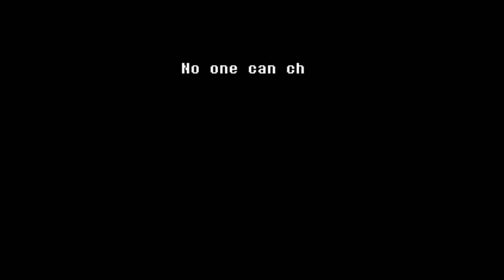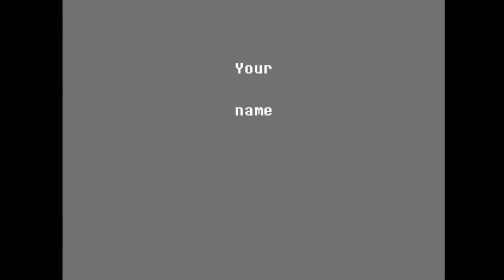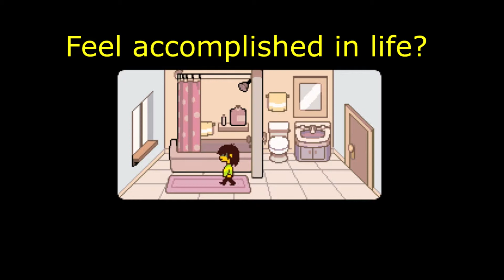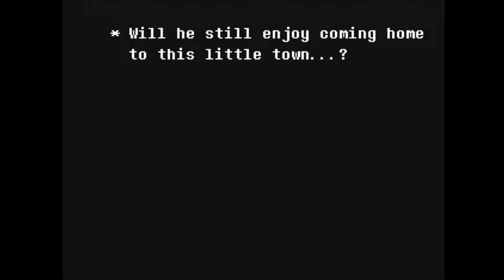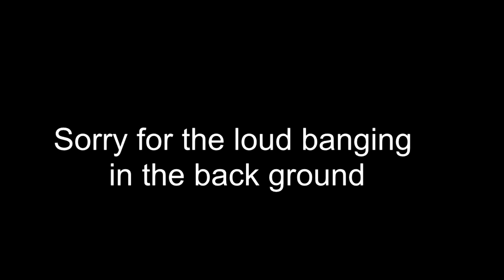Deltarune, with zp1999 & Netrix. Undertale 2?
ZP & Netrix decided to give Deltarune a go. Is this the new Undertale?, sure has a lot themes relating to it. Time to join the bandwagon, I guess. Not really. I just did a lazy recording of this, we played it for fun.

Game: Deltarune-By Togy-Fellow.